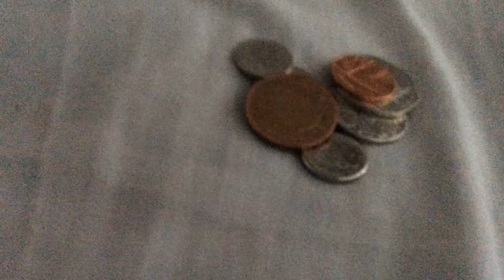The whole change group 1st